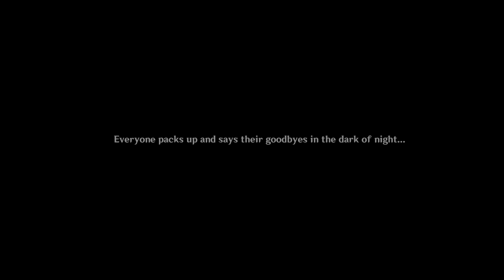[Genshin] 3.5 Event: Windblume's Breath - Part II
Collei and Cyno are awesome. Glad Albedo likes the jokes out TGC Mahamatra has up his hood.